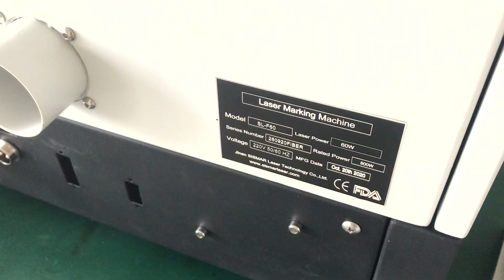laser marking aluminum card | Máquina de marcado láser de fibra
fiber laser marking machine can perfect mark on all kinds of metal,some plastic,ABS etc